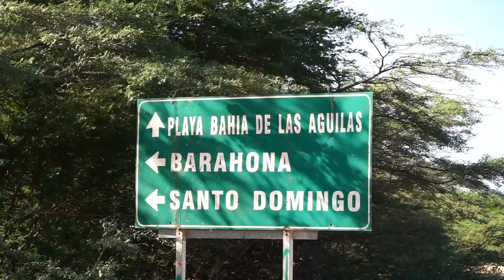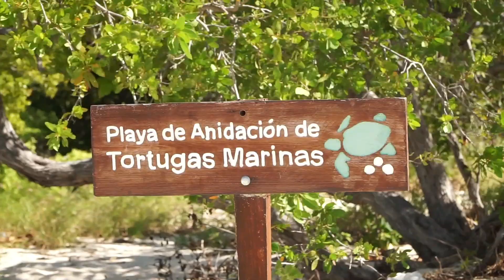Exploring Bahia de Las Aguilas Beach in the Dominican Republic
📅 December 2016 ▶️ It is rare to find secluded beaches that also take your breath away at the same time. Bahia de Las Aguilas Beach in the Dominican Republic was one of those, it required a combination of hitch hiking and walking to reach as there is no direct road access. The reward was having an absolutely gorgeous beach just for ourselves and stay the night with an amazing sunset! 😃

⌛ Timestamps
0:00 Intro
0:24 Hitch hiking
1:18 Start of the hike
2:32 Arriving at Bahia de Las Aguilas Beach
3:45 Setting up the tent
4:28 Amazing Hermit Crab
4:45 Sunset

Gear used to to produce this video:
📷 Sony A6000 Camera (DE US
📷 Sony 18105mm Lens (DE US

If you use the links for your next Amazon shopping (can be any article, not just the listed), I will earn a small commission from it - so you can support me without paying anything extra! Thanks 💕

🌎 I'm Chris, a travel and guitar addicted German guy, traveling around the world full time with currently 106 visited countries.

●Danny Evo - Missing Someone [Bass Rebels]

🎵 Thanks to those great artists for offering their music free of charge! 💕